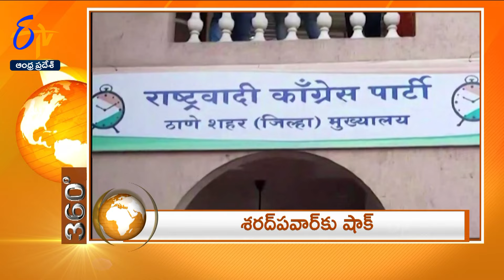7-30 AM | 7th February 2024 | ETV 360 | News Headlines| ETV Andhra Pradesh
7th February 2024 | 7-30 AM | ETV 360 | News Headlines | ETV Andhra Pradesh